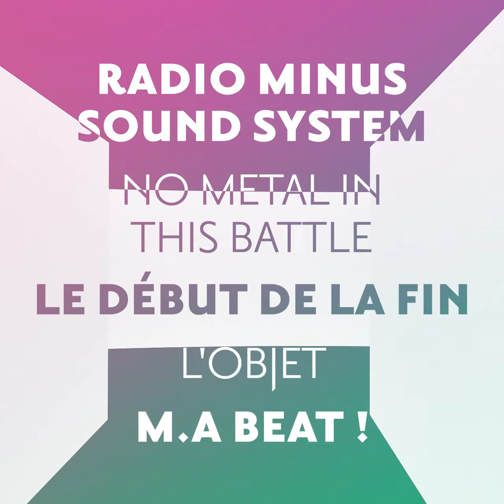LAC10ANS - Programmation complète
Durant 3 jours, l’Autre Canal sort le grand jeu et ne ressemble pas à celui que vous connaissez : une troisième scène vient s’ajouter à celles du club et de la grande salle dans la Grande Halle Renaissance voisine, afin de vous proposer des conditions exceptionnelles et inhabituelles. En plus de cette troisième scène, des expositions, happening et autres installations sonores y sont prévues.  Au milieu, tout un espace extérieur prend vie : food truck, percée de fûts, bar à vins, bar sans alcool, spot dj,…

L’entrée à l’Autre Canal se fait sur présentation d’un billet jour ou d’un pass, pendant que la Grande Halle Renaissance est en accès totalement gratuit.
Bonne nouvelle pour la journée du dimanche, la foire aux disques pose ses vinyles dans la grande Halle Renaissance et les concerts à l’Autre Canal sont gratuits !

Crédit :
Vidéo : Schlep